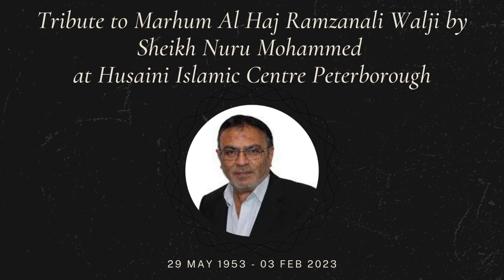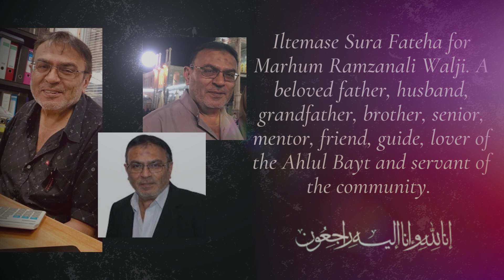Tribute to Marhum Al Haj Ramzanali Walji by Sheikh Nuru Mohammed Husaini Islamic Centre Peterborough